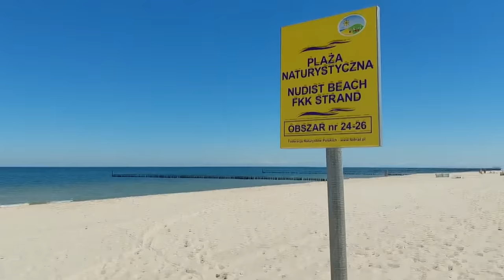Jak pomóc psu w upalne dni? Behawiorystka radzi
Gośćmi dzisiejszego programu będą Katarzyna Bargiełowska i Bartosz Sąder. Program "Onet Wakacje" jest poświęcony wszystkim wakacyjnym tematom bliskim naszym Czytelnikom. Prowadzący — Karolina Walczowska, Karol Kosiorowski, Karolina Opolska i Grzegorz Dobek przybliżają widzom najciekawsze wakacyjne lokalizacje, doradzają, jak się przygotować na wakacyjne wypady do kurortów, pod namiot, na samotne i zorganizowane wycieczki. Gospodarze programu dzielą się swoimi doświadczeniami z podróży, a nasi reporterzy na własnej skórze testują nietypowe wakacyjne atrakcje. W "Onet Wakacje" nie braknie również porad od lekarzy i ekspertów z dziedziny fitness oraz dietetyki.